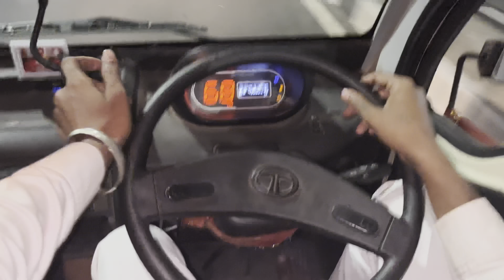MERA SHUB SE JADA EMOTIONAL DIN 🥺😔 || GANESH VISARJAN 🧡🙏 || ADDY01 VLOG || NAGPUR ❤️‍🔥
HEMLLO JI KAISE HO APP SAB !!!

I HOPE BHOT BADHIYA HOGE OR MAZE KAAT RHE HOGE

BAPPA JISKA HUME SAAL BHR INTEZAAR REHTA UNKA ITNA WAIT KARNE K BAAD UNKO VIDA KARNA THODA MUSHKIL KAAM HAI ...

PR VISARJAN KARNA TOH RIWAZ HAI N .. TOH AISE HI MAINE BHI MERE GANESHJI KO VIDA KIYA OR APKO DIKHA RHA HU NAGPUR KA VISARJAN MAHOL ..

DEKH K ZARUR BATANA KAISA LAGA ..

Check this out amazing vlog

Recorded :- iPhone In build